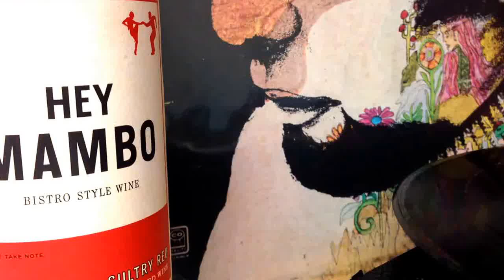Eddie Palmieri - La Malanga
Eddie Palmieri ‎-- Superimposition
Label:Tico Records ‎-- SLP 1194
Format:Vinyl, LP, Album
Country:US
Released:1968
Genre:Latin
Style:Descarga

Just look at the cover art of "Superimposition" and you're reminded of the psychedelic paintings of Peter Maxx, an artist who changed the landscape of visual arts in America during the 1970s. On this album, Eddie Palmieri was changing the landscape of Latin dance music. First, he extended the dance numbers that had---pre E.P.—been relegated to no more than four minutes on recordings. Next he released an album that featured three hit dance tunes alongside some improvisational Latin jazz numbers.

Eddie Palmieri was making us dance in the 1960s. But by the 1970s, he also was making us think about the world and the music around us. Although the boogalu was still hot with Joe Cuba and Pete Rodríguez rocking the charts, Palmieri remained on fire with hits such as "La Malanga", "Pa' Huele", and "Bilongo"—and driving dancers wild in the process.

Influenced by the traditional style of Cuban tres player Arsenio Rodríguez's pianist, (Lilí Martínez), Palmieri's version of "Pa' Huele" mixes roots with modern rhythms with el hombre de la barba picking out Mary Had a Little Lamb in this son montuno. A strong trumpet solo by Alfredo Chocolate Armenteros highlights this song, which is sung by Ismael Pat Quintana.

Palmieri's version of Rudy Calzado's "La Malanga" picks up the original pace, pumps up the volume with some strong brass lines, while boiling the blood with the coals from his fiery rhythm section.

While "Bilongo" was already a hit from Cuba's past, Palmieri did it again, this time making the tune so much his own that this version freely flows with solos and freewheeling superimpositions over the folkloric matrix. What is truly evident here is how Palmieri creates a level playing field for his musicians to shine. Cuban trumpeter Armenteros takes an historic solo here unmatched in length to any he has performed before. Accompanied by the trombone counterpoint (better known by musicians as a moña), Brazilian José Rodríguez, Palmieri's "Bilongo" becomes the Latin music standard by which others are measured even today.

Hearing the nascent strains for the future tune Adoración on "Que Lindo Eso, Eh!," Palmieri leans back, giving musicians room to groove while throwing in a pinch of avant garde feel with sound effects during the percussion and a bowed bass bottom to its percussive layers.

"Chocolate Ice Cream" starts as a laid back cha cha cha. Written by both trumpeter and pianist, Palmieri and Armenteros extend their range of Latin jazz modalities onto the Afro-Cuban rhythms. Palmieri's studies with guitarist Bob Bianco, which he started when he was already recording Justicia , are heightened, reaching a high point in the following "17.1" number.

The opening of "17.1" features Afro-Cuban rhythms beneath Palmieri's dissonant piano chord comping. Bassist Andy González makes his debut with Palmieri on this recording where he was brought into the mix by a 19-year-old Nicky Marrero. The 17-year-old Eladio Pérez was on congas with a young and tender 13-year-old Chucky López on bongo. In his highly creative and cerebral fashion, Palmieri came up with the title of the tune by adding up their ages and then dividing that by three.

"Superimposition" becomes the showpiece for Eddie Palmieri's unusual style, experimental work and musical concepts. Here Palmieri displays his studies into Schillinger's musical theories while his choice of notes, clave counterpoint, jazz harmonics and modalities, along with the incredibly full and fascinating dance numbers, make Eddie Palmieri the master he is today.

Credits:

Eddie Palmieri -- Piano, Líder
Jose Rodríguez -- Trombone
Lewis C. Kahn -- Trombone
Alfredo "Chocolate" Armenteros -- Trumpet
Nicky Marrero -- Timbales, Percussion Effect ("Chocolate Ice Cream", "Que Lindo Eso, Eh!")
Eladio Pérez -- Conga
Tommy "Choki" López -- Bongo
Israel "Izzy" Feliu -- Bass
Andy González -- Bass
Roberto Franquiz -- Bell
Rudy Calzado -- Percussion

Lead Vocal -- Ismael Quintana
Chorus -- Arturo Campa, Justo Betancourt, Elliot Romero

Invited Guest :
Manny Oquendo -- Percussion, Timbales, Bongo